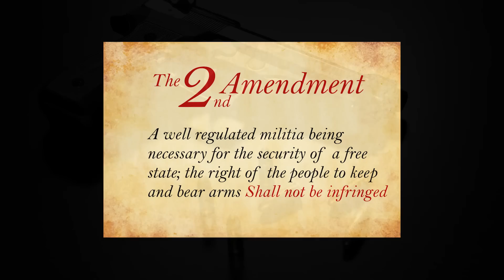Media Deaths and “Knee Jerk” Responses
The facts?  Two members of the media were recently gunned down near Roanoke, Virginia by a former co-worker with an axe to grind.  Injured in the rampage…a spokeswoman for the local chamber of commerce.  When state police closed in on the suspect, he took his own life.

The educated response?  Investigate the facts.  Authorities quickly disclosed the shooter had both personal and racist motives.  He legally acquired the firearm used in the attacks after passing the required background check.  There was nothing that could have been done to legally prevent the crime from happening.

The liberal, kneejerk response?  Get angry and ban guns.  Yes, the political backlash was strong, united, and virtually instantaneous.  Virginia Gov. Terry McAuliffe admitted to not knowing whether the Roanoke gunman had a criminal record, while still asserting that expanded background checks would have made a difference.  Democratic Presidential candidate Hillary Clinton jumped on the bandwagon, tweeting, “We must act to stop gun violence, and we cannot wait any longer.”  Meanwhile, President Obama immediately sent his press secretary on a press mission to promote “common sense gun control reforms.”

As government officials bend over backward to strip Americans of their firearms, Gun Owners of America is working overtime defending the Second Amendment rights of Americans.  GOA Executive Director Larry Pratt responded, “If we are serious about protecting our freedoms, we had better be serious about getting the anti-freedom crowd out of office.  One of the best ways to sort the good guys from the bad guys is the gun issue.  If they are not for you having a gun, they are not for you, at all.”

To learn more about your Second Amendment rights and these fresh assaults on the Second Amendment, plus what you can do to help, visit Gun Owners of America’s website at:

Gunowners.org